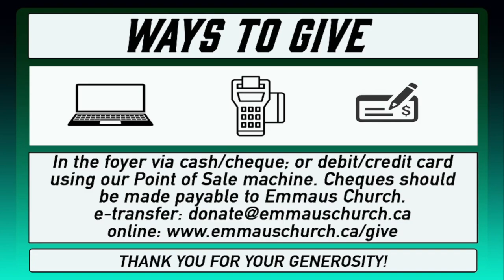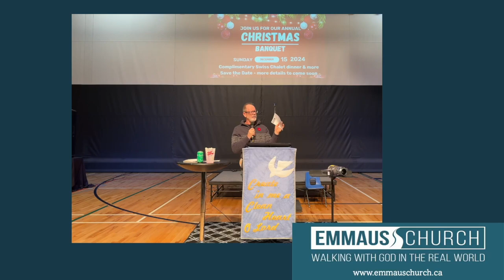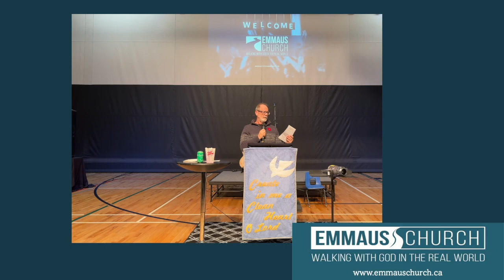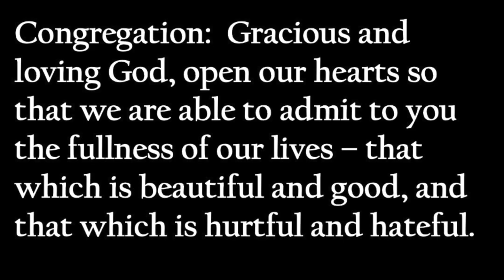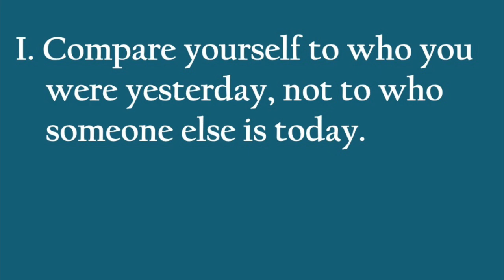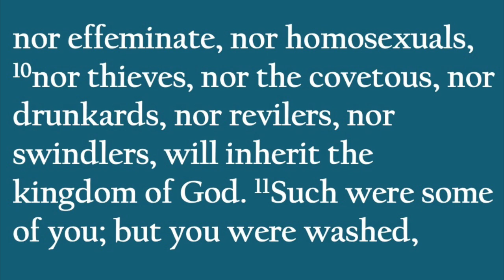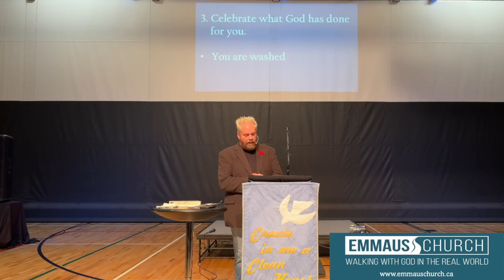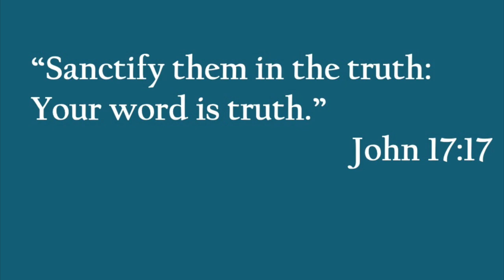Sunday November 10 2024 "And Such Were Some of You"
Welcome to Emmaus Church!
Our new series, Jordan Peterson Goes to Church Part Four - And Such Were Some of You (Rule #4 Compare yourself to who you were yesterday, not to who someone else is today.
Jim Tune preaching
Sermon starts at 31:59